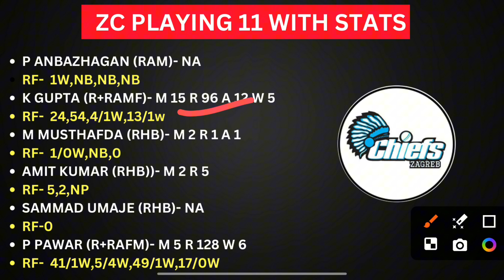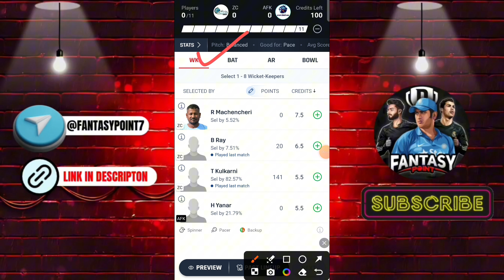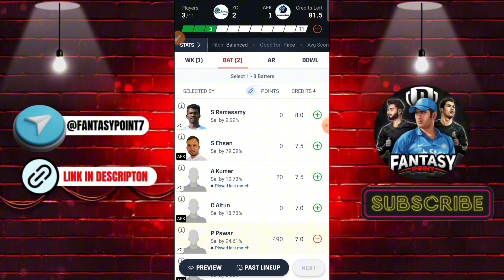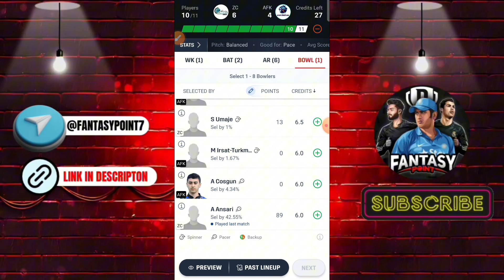ZC vs AFK Dream11 Prediction | ZC vs AFK Dream11 ECS Croatia T10 | ZC vs AFK Today Match Team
ZC vs AFK
ZC vs AFK Dream11
ZC vs AFK Dream11 Prediction
ZC vs AFK Today Match Prediction
ZC vs AFK Players Records
ZC vs AFK Match Prediction
ZC vs AFK Players Stats
ZC vs AFK GL Team
ZC vs AFK SL Team
ZC vs AFK Dream11 Winning Team
ZC vs AFK MATCH ANALYSIS
DREAM11 ZC vs AFK
Dream11 Prediction zc vs afk
ZC vs AFK ECS T10 Croatia
ZC vs AFK MATCH PLAYING XI
ZC vs AFK TODAY KOLKATA ECS T10 CROATIA DREAM11 PREDICTION
ZC vs AFK DREAM11 PREDICTION ECS T10 DREAM11 PREDICTION